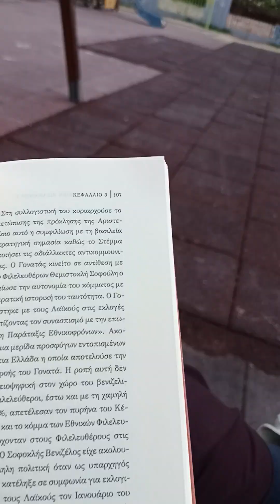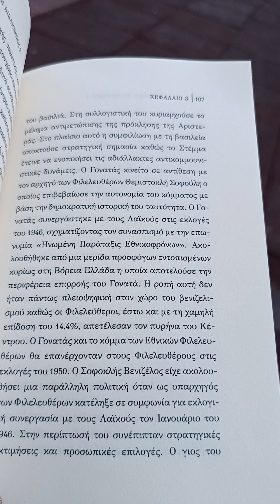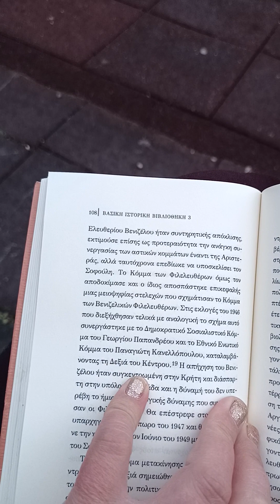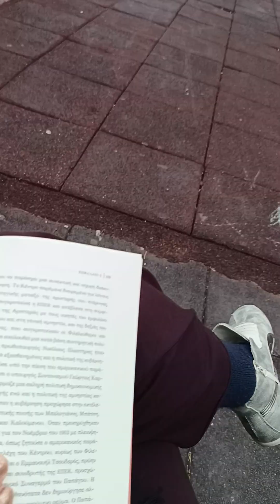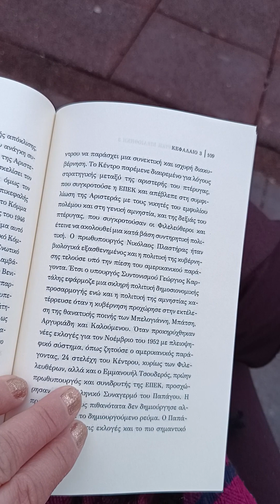ούτ'αριστερά ούτε δεξιά,κι αφού άλλοι τους καθάρισαν,στο κέντρο στάθηκε,κοστούμι, γιλέκο,ρεπούμπλικα